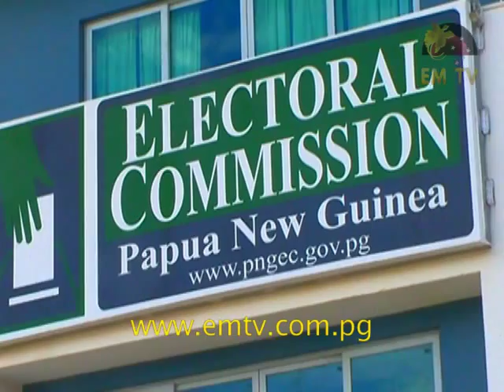2017 Electoral Budget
Meanwhile, the Electoral Commission is looking forward to a hectic year of election preparations next year.

According to Deputy Commissioner, John Kalamoroh, the Commission has not been receiving the support it needs for key preparations and has now proposed a huge budget to ensure all key activities are funded prior to the 2017 National Elections.